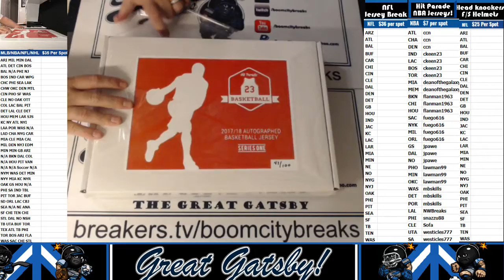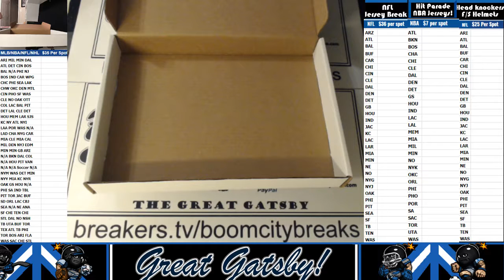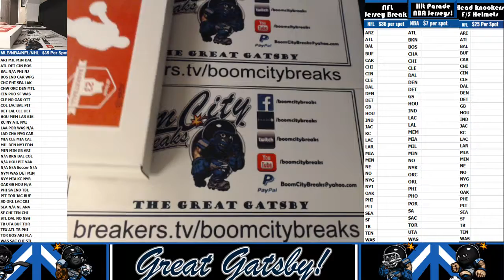2017 09 13 2017 HP NBA, Brandon Roy